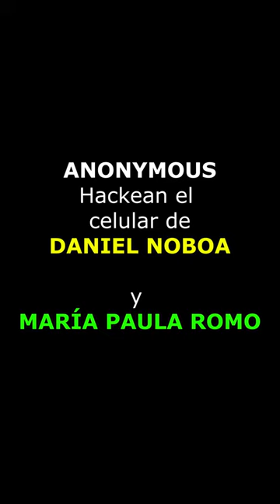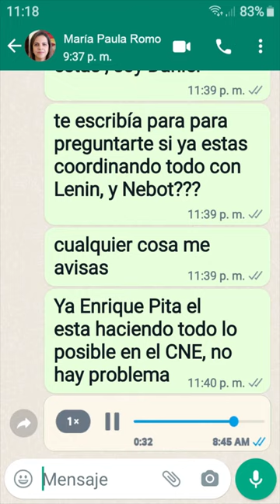Daniel Noboa audio filtrado